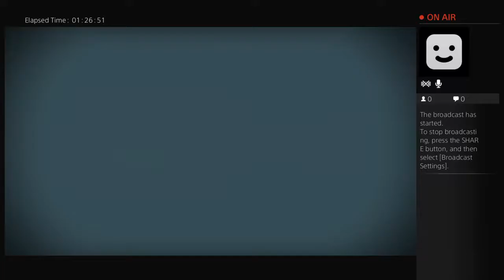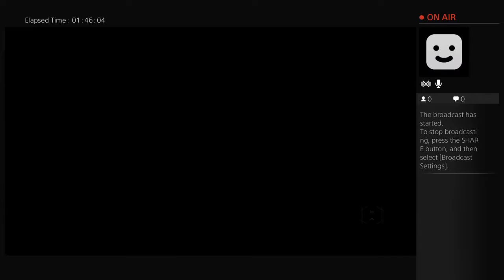Vault of Glass 1st Run